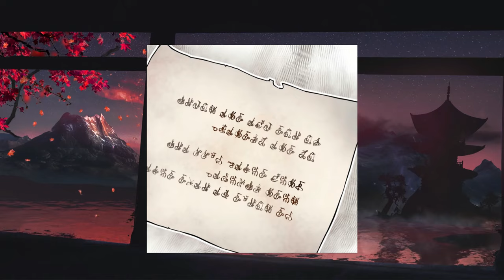She Was Sold By Her Mother To A Tyrant King Who Fel In Love With Her And Made Her Queen Manhwa Recap